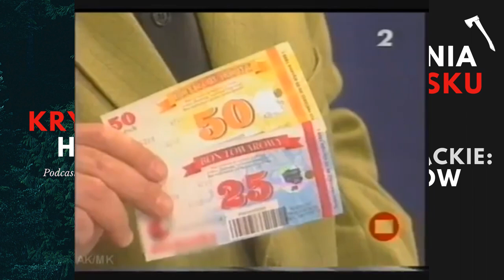ZBRODNIA PO POLSKU: ZBRODNIA W BIEDRONCE SEZON 1 ODC. 9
Zbrodnia po polsku to nowy cykl 16 odcinków opowiadających o zbrodniach w każdym z województw. W dzisiejszym przedstawię Wam historię z Rzeszowa, którą niedawno zajęło się Archiwum X, bo od 1999 roku pozostaje nierozwiązana...

Dziękuję także moim Patronom, którzy wspierają mnie na Patronite oraz osobom wspierającym na Youtube :)

Z góry dziękuję za łapkę w górę i suba! Bardzo cenię też Waszą wyrozumiałość i wsparcie :) Przypominam, że zdjęcia znajdziecie na grupie. Link poniżej :)

✔Muzyka:
- Blurred- Billband
- Kai Engel - Great Expectations
- Slow Hammers